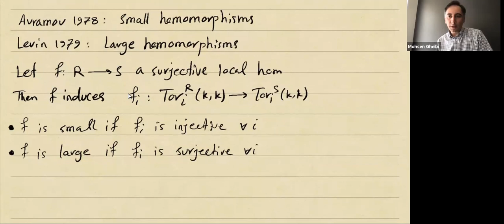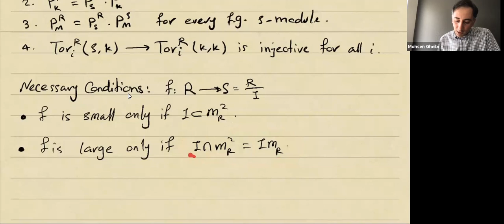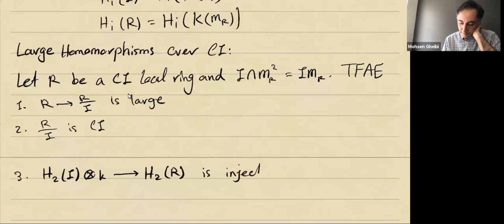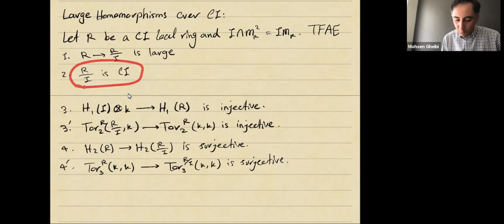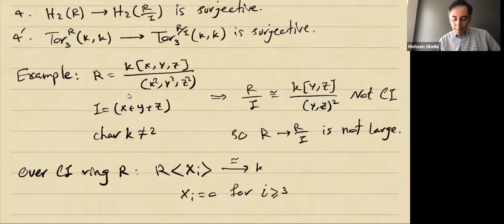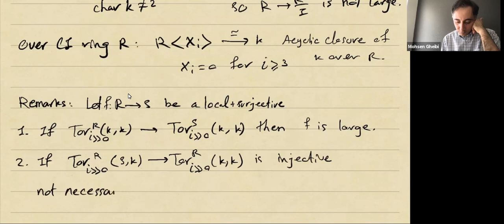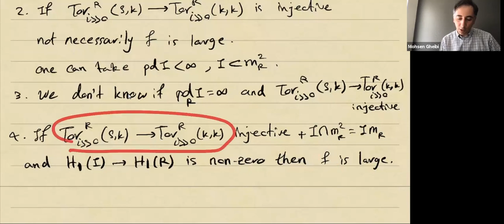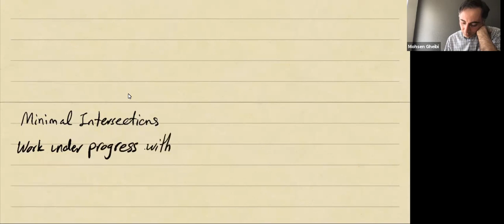Mohsen Gheibi: Some criteria for detecting large, small, and Golod homomorphisms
Commutative and Homological Algebra Market Presentations

Some criteria for detecting large, small, and Golod homomorphisms

Abstract:
This talk consists of two parts. In the first part, I will focus on large homomorphisms introduced by Levin in 1978. I will address some known examples and characterization of large homomorphisms in terms of Koszul homologies over complete intersection and Golod local rings. Next, I will discuss large homomorphisms from or to a Koszul algebra and its consequences. In the second part, I will focus on a special class of local rings namely minimal intersections. Recall that a local ring  R  is a minimal intersection if R (or the completion of R) has a presentation  R = Q/(I+J)  with Q a local ring and Q/I and Q/J Tor-independent as Q-modules. I will discuss the large and smallness of the natural map from Q to Q/I and its consequences on computing the Poincaré series of R.